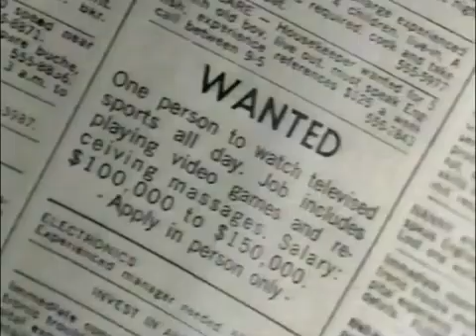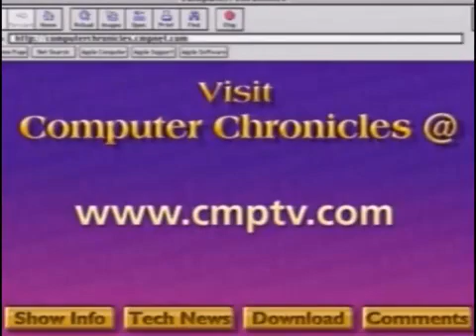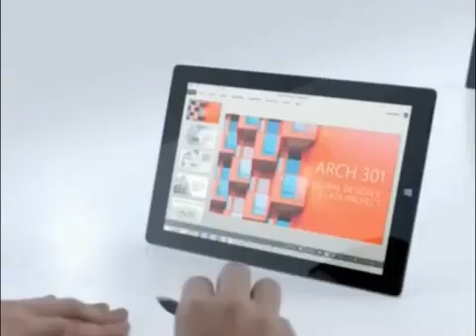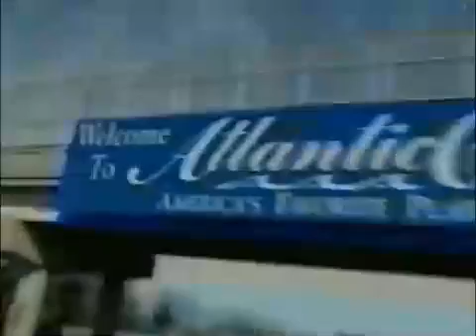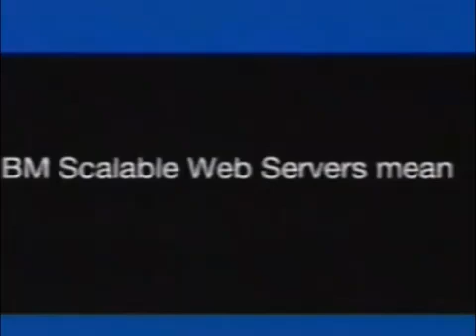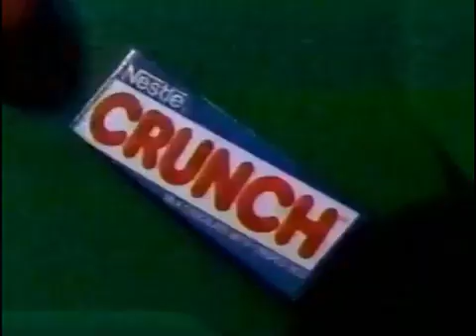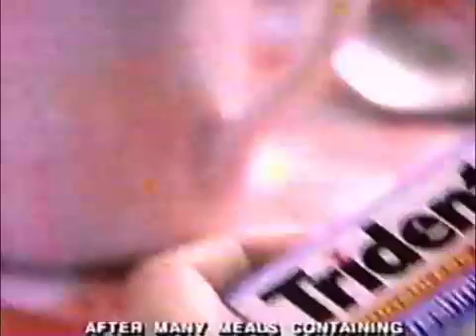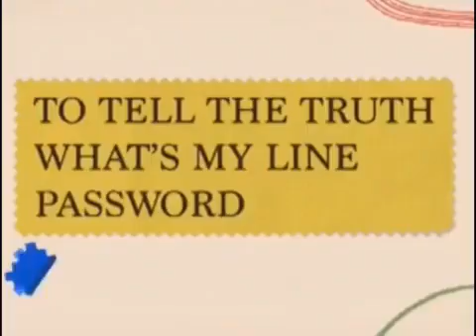Retro TV Commercial Clip Show #2 - NEW FORMAT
About a decade ago I was surfing through old retro commercials and thought to myself, "wouldn't it be cool if all the commercials were randomly shuffled." I had better things to do at the time. In 2023 I took another look with more free time. The goal has been realized and now I can randomly shuffle a variety of nostalgic advertisements from the 1960s, 1970s, 1980s, 1990s, 2000s, 2010s, and growing eventually into the 2020s. Nostalgia can be had with a focus on video games, cartoons, kids toys, candy, and fast food. Also included are retro clips from cartoons, tv shows, sports, reviews, movie trailers, foreign commercials, computer chronicles, g4, and techtv that show up more infrequently. Enjoy the ads!